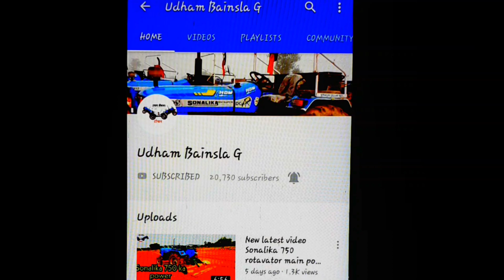शोरूम से निकलते ही नए ट्रैक्टर से कराया डांस Sonalika Di 50 52 HP